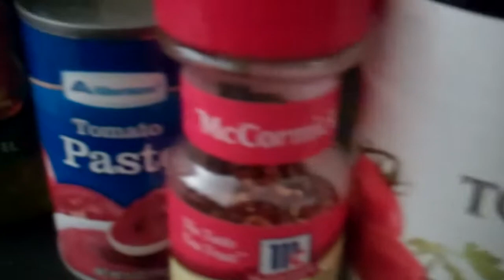FRIEND OF THE DEVIL, FRIEND OF MINE! 3.21.13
GOOD EATS!